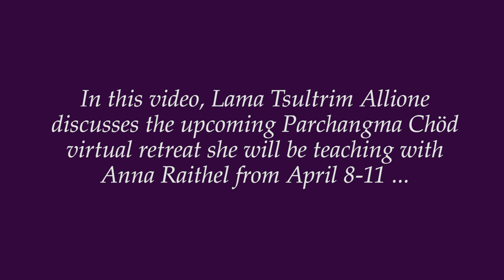Lama Tsultrim Allione - Q&A for Parchangma Chöd (live from April 2, 2021)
In this livestream, Lama Tsultrim Allione is discussing the upcoming Parchangma Chöd virtual retreat she will be teaching with Anna Raithel from April 8-11. Lama Tsultrim is recognized as an emanation of Machig Labdrön, the 11th century Tibetan yogini who developed the practice of Chöd. We invite you to join us for this precious retreat opportunity and teaching.
To learn more and register for Parchangma Chöd (April 8-11), please